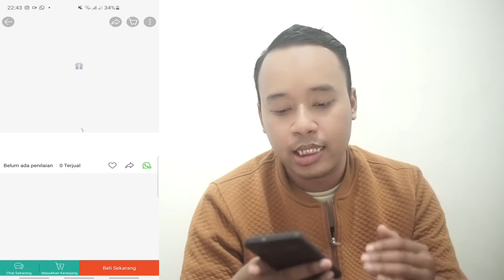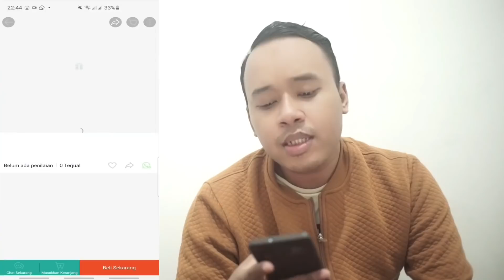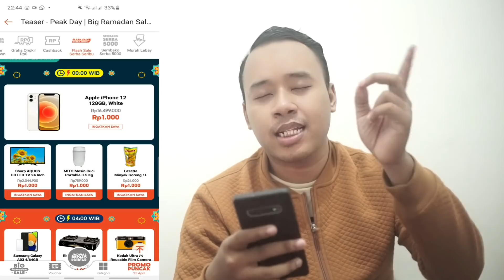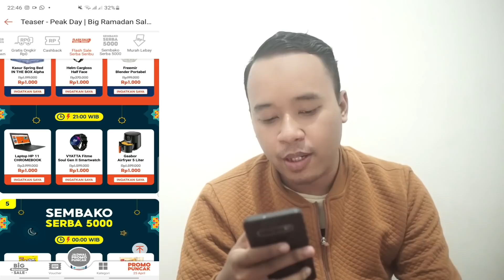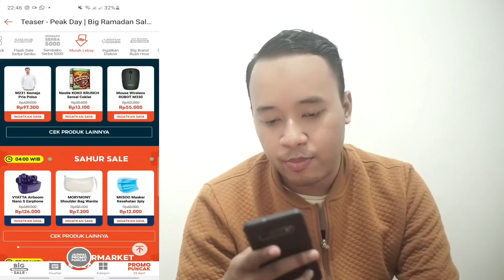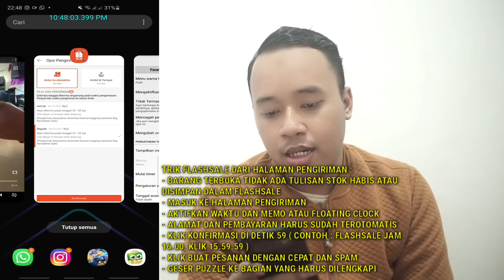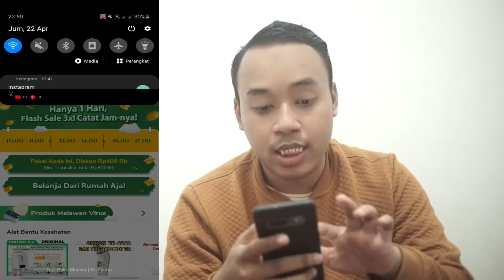MAU IPHONE 12 HARGA RP. 1000 ?? ADA DI BIG THR SALE FLASHSALE SHOPEE NIH 25 APRIL !! TIPS AND TRICK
Ada Iphone 12 di BIG THR SALE FLASHSALE SHOPEE guys !! Semoga kita dapat barang yang kita inginkan ya serba seribu semua disini guyss !!